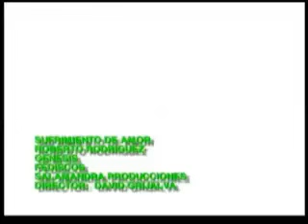Sufrimiento de amor de Roberto Rodríguez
Roberto Rodríguez hace el lanzamiento de su primer disco El señor de la salsa